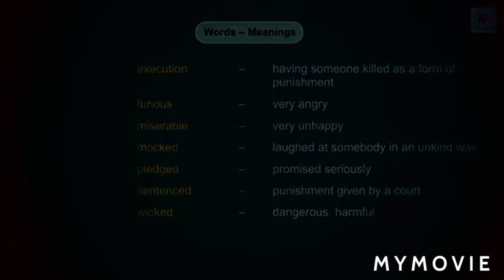Heart Touching Story/True Friendship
HI